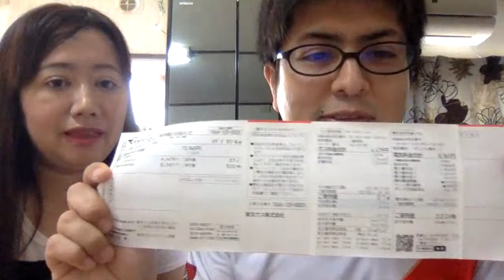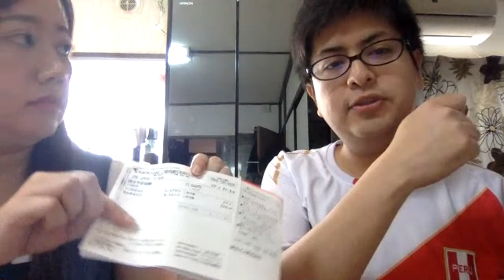PRIMER EN VIVO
Nuestro primer en vivo en Youtube